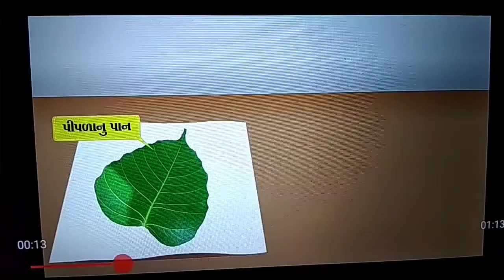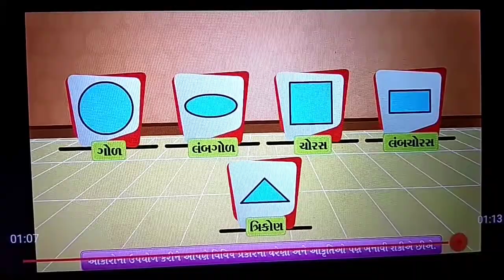std 2G maths textbook lesson 6